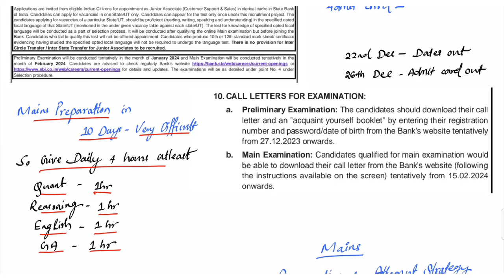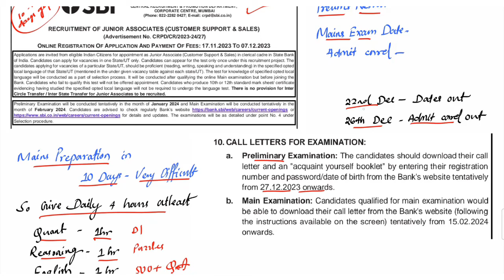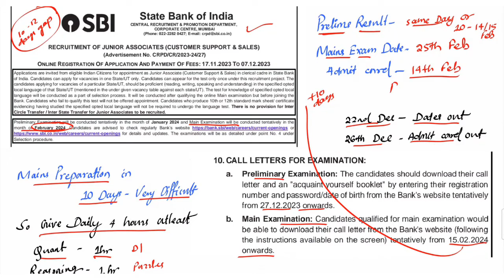SBI Clerk Mains Exam Date 2024 | SBI Clerk Prelims Result 2024 | SBI Clerk Admit Card 2023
Download 300+ Mains Level Quant and Reasoning Questions and Answers & Mains Level English PDF of 500+ Questions with Detailed Explanation and All PDF